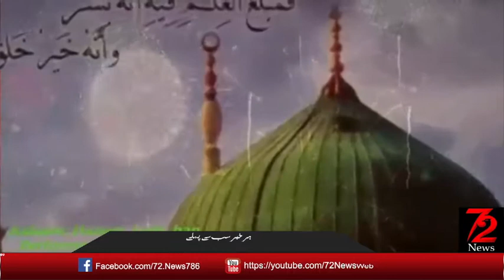Kahan Hai Arsh E Muhala Hazoor Jante Hain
Muraad Sajid